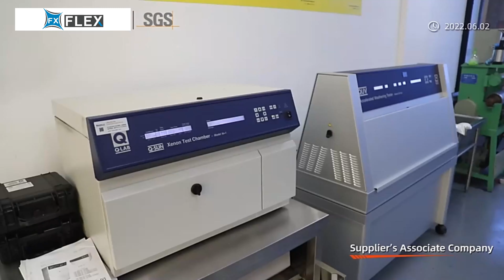PVC tarpaulin factory